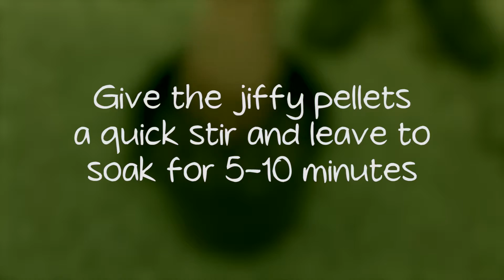How To Grow Courgettes: Sowing Courgette Seeds In Jiffy Pellets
Watch our step-by-step guide for sowing courgette seeds in jiffy pellets.